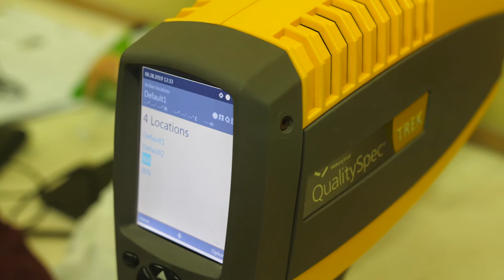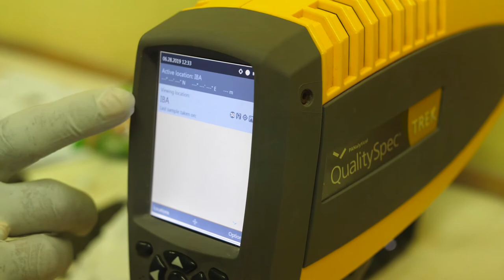NIRS Training 2019 | Interview with Ugo Chijioke | IITA, Ibadan (FRENCH CAPTIONED)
Ugo is a trainee in the hands-on training provided at the International Institute of Tropical Agriculture, Ibadan. She shares her experience before and after the training on the application of technologies such as the NIA Infrared Spectroscopy and the concept of calibration.